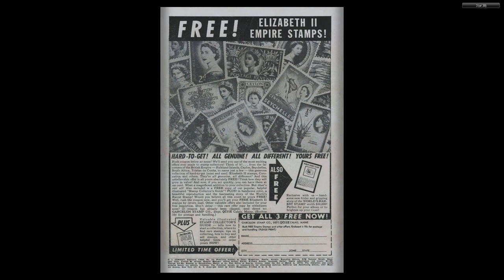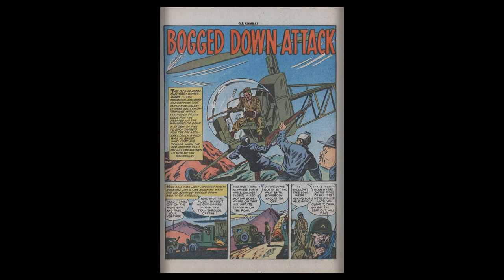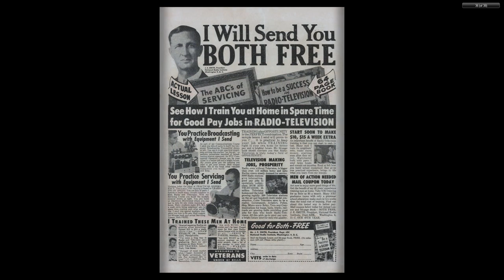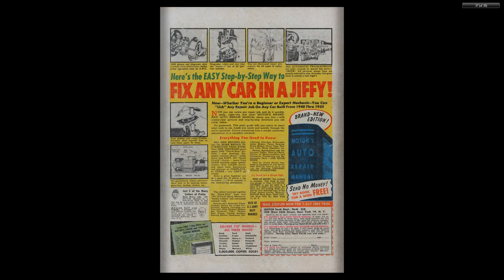GI Combat #033 Quality Comics